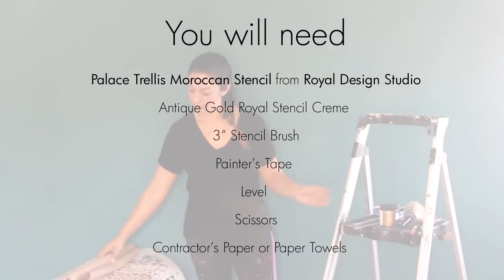How to Stencil a DIY Wallpaper Look for Less! Painting a Feature Wall with Pattern for Cheap!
Learn how to stencil and paint a feature wall in a bedroom or living room with a designer wallpaper look for less! It's a fast, easy, and affordable decorating project.